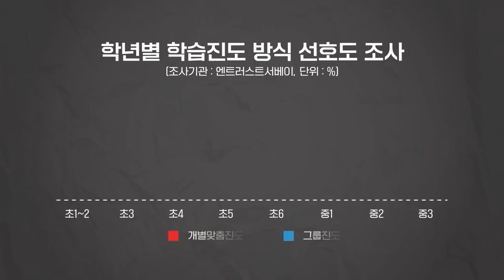믿기 어려운 중등부 내신 평균 98점! / 클라이영어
[12월 설명회 자세히 보기]